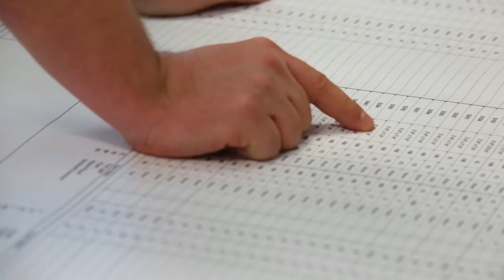Think Big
At Miron, we learn from every experience we encounter, challenge our historic thinking and continually seek a better way to expand our capabilities. Hear Tim Kippenhan, our vice president and COO, share how the people of Miron think big.